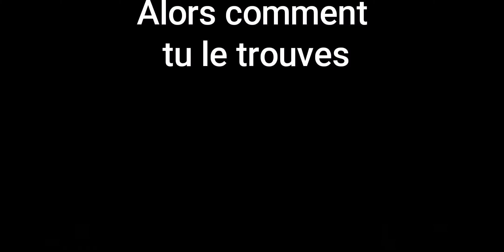fifa22 mon nouveau style de jeu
J'étais entrain de faire mes début de qualifications et de vision rivals lorsque un jeune Ali m'a dit comment faire j'ai essayé de mettre en pratique et regarder ce que ça donne